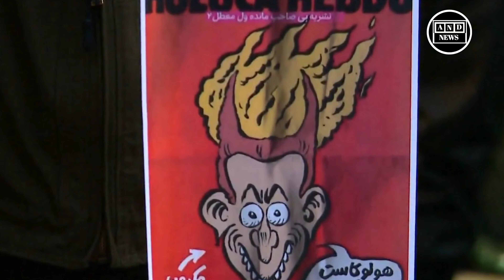Iranian Muslims burn French flags, massive anger against macron in Tehran, AND NEWS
Iranian Muslims burn French flags ll massive anger against macron in Tehran ll charlie hebdo

Iranian protesters gather outside French embassy in Tehran holding banners mocking Macron and Charlie Hebdo before burning French flags